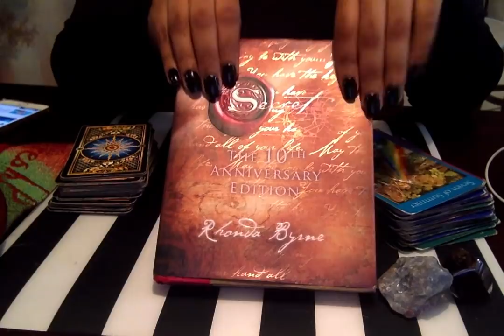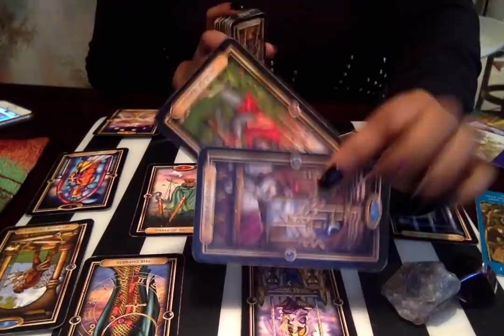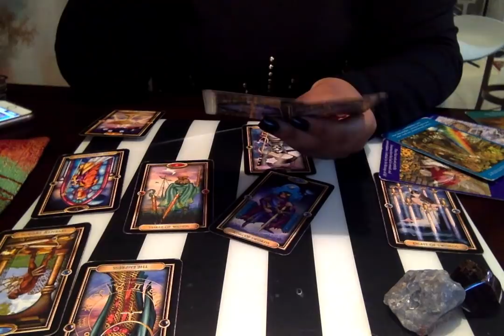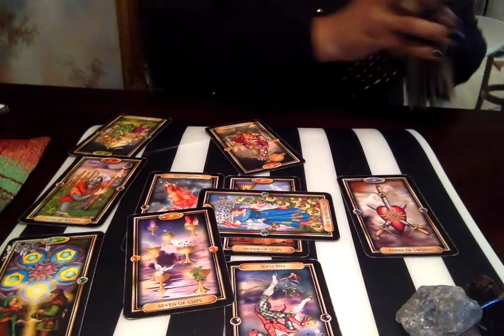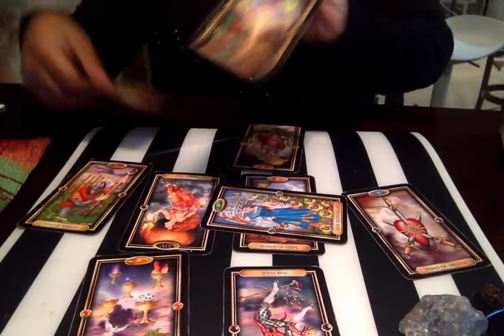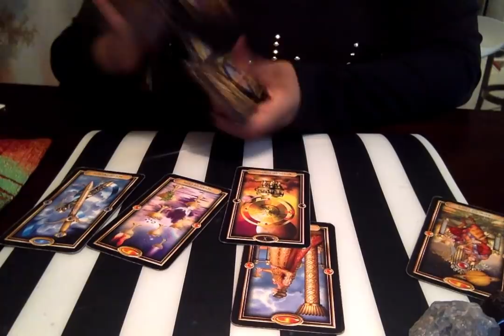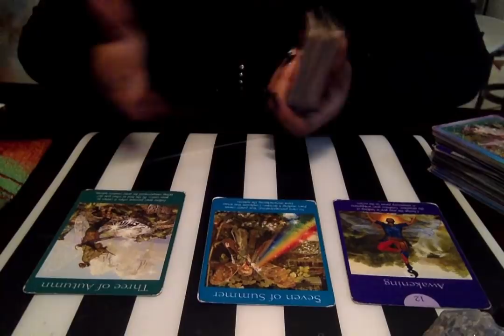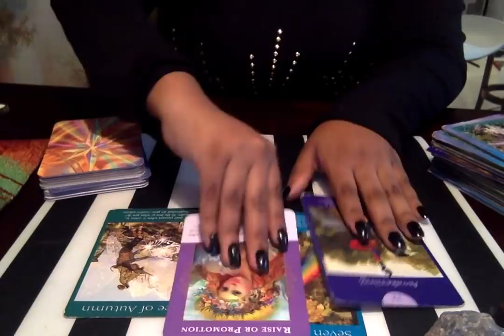VIRGO EVERYTHING WILL FALL INTO PLACE✨ DECEMBER LOVE & GENERAL READING 2018!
HAVE AN AMAZING DECEMBER!
MAKE THIS LAST MONTH COUNT X